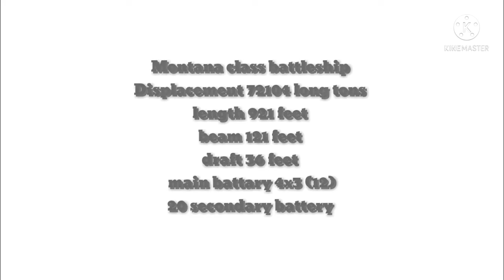Uss Maine bb-69 battleship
captain k